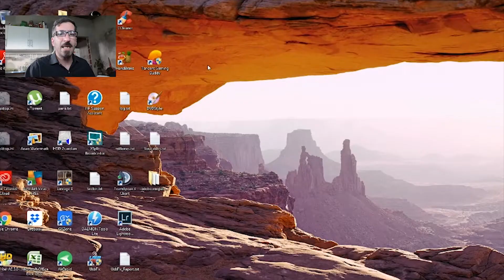EL ULTIMO VÍDEO DEL 2019 - MI YOUTUBE REWIND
El 2019 fue uno de mis mejores años en Youtube y en mi crecimiento personal, por eso no podía dejar de hacer mi Youtube Rewind de mi canal, ademas que con él logro dar el inicio a mis vídeos para el 2020!
Mi canal de Free Fire